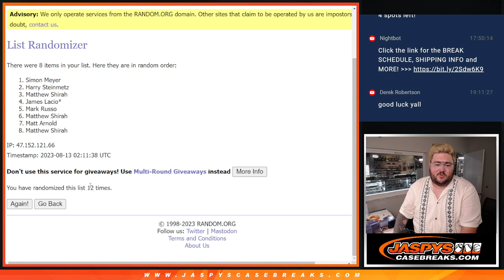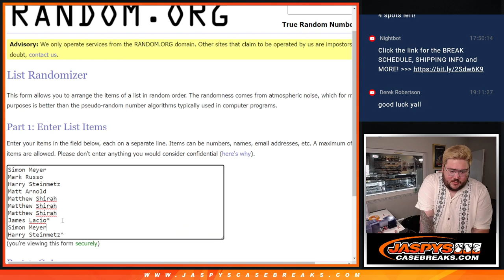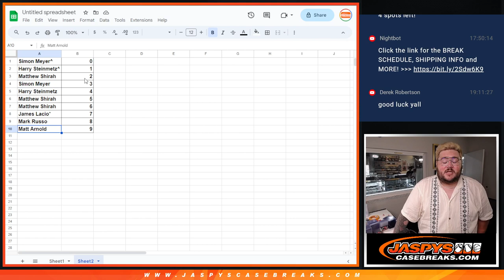~RNB: PHI, BAL, TB, DEN~ SA 8.12.23: 2022 PANINI NATIONAL TREASURES FB 4-BOX CASE BREAK #4 *PYT*